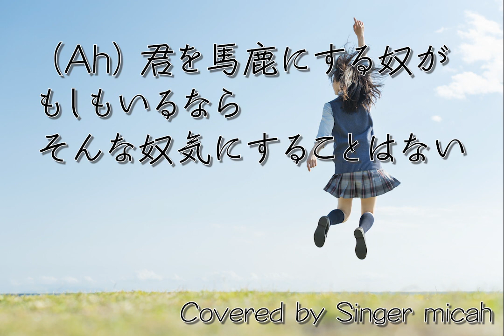Nコン2019 中学校「君の隣にいたいから」（混声三部）ソプラノなし(Sop-Less) -フル歌詞付き- 音取り用 Covered by Singer micah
Singer micahが「第86回 / 2019年 Nコン課題曲」の、

合唱曲「君の隣にいたいから」

作詞作曲：宮崎朝子（SHISHAMO）
編曲：加藤昌則

テノールは女性の歌声を編集してオクターブ下げておりますので、お聞き苦しくてごめんなさい。

‹参考楽譜›

！！もしコラボなどで使用されたい場合は、一言お伝えいただいた上で、クレジットをお願いします！！

カラオケ／ピアノ伴奏はこちら（何かで使用する際は必ずご連絡ください！）